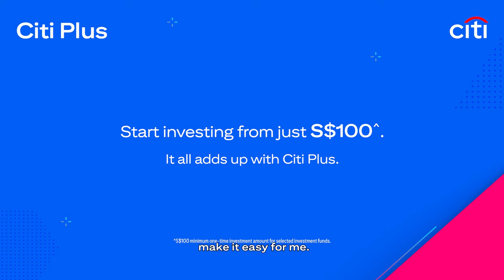Investing made easy with Citi Plus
Investing isn't just for people with more money. Now you can invest from just S$100^ with Citi Plus, and be rewarded with bonus interest on your savings too.

It all adds up with Citi Plus, your all-in-one digital wealth solution.

^S$100 minimum one-time investment amount for selected investment funds. This advertisement has not been reviewed by the Monetary Authority of Singapore.